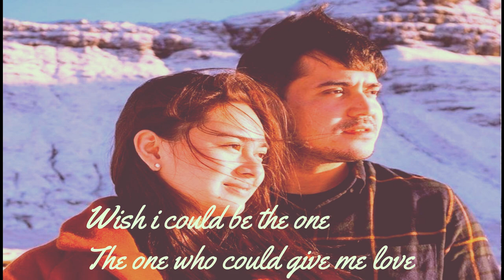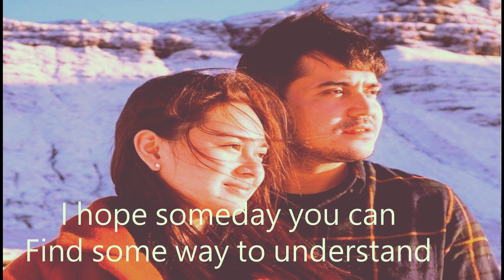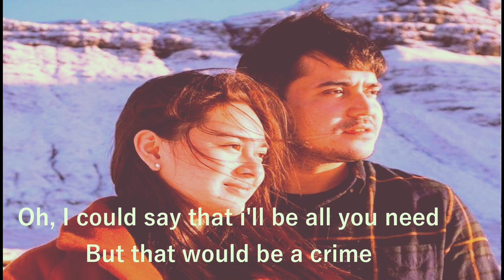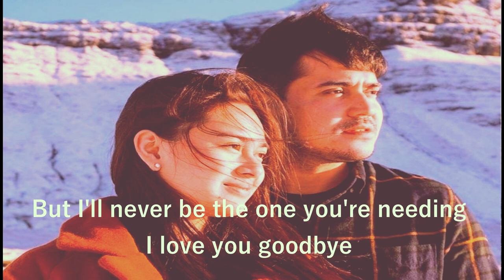I Love You Goodbye Lyrics - A faraway land (OST) by Claudine Co